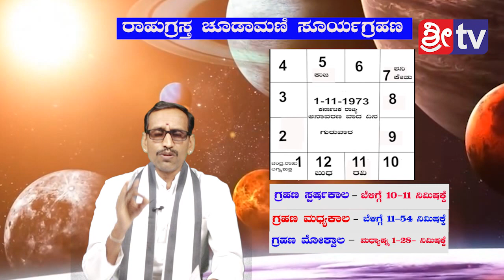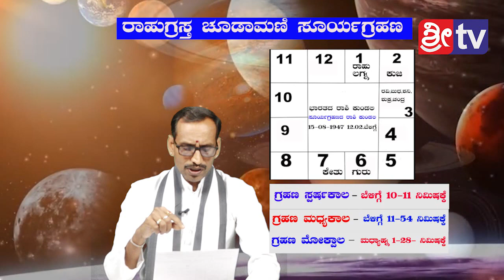ರಾಹುಗ್ರಸ್ತ ಚೂಡಾಮಣಿ ಸೂರ್ಯಗ್ರಹಣ ಡಾಕ್ಟರ್ ಪಿ. ಸುರೇಶ್ ಶಾಸ್ತ್ರಿ ಅವರಿಂದ ಸಂಪೂರ್ಣ ಮಾಹಿತಿ